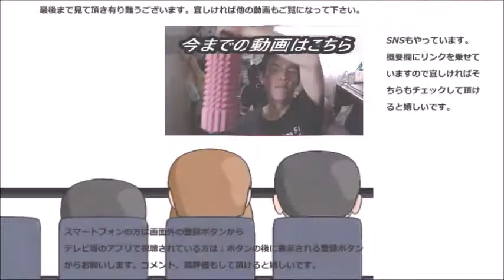ファミリーマート こんがり焼いたエッグタルトが私好みに夏らしく焼けてきてくれた～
ファミリーマートのエッグタルトが夏らしく日焼けしてきたみたいです。で、そのこんがり焼いた生地のお味は～
贈り物は此方まで↓
〒153-0042